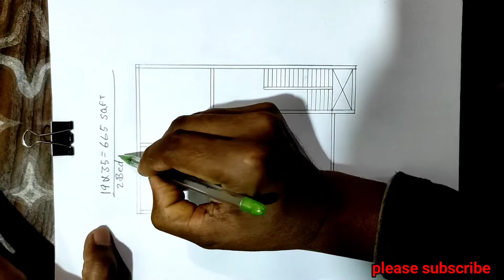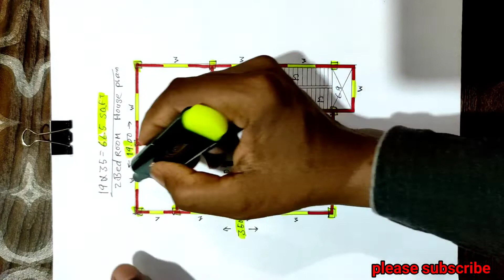19×35 small building naksha || 19×35 house plan || 2bed room design || drawing || home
19×35 small building naksha 19×35 house plan 2bed room design drawing home house